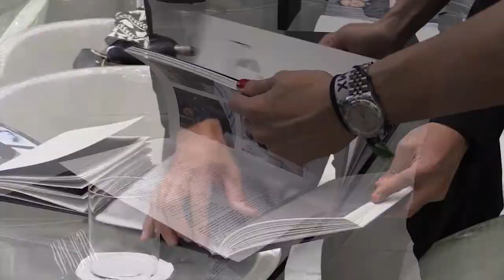Presentación Libro Enigma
Los días 13 y 14 de Noviembre de 2017 fue presentado el libro Enigma, realizado por Neolith y la escritora Cristina Giménez en el que se da a conocer cómo nace el proyecto del Restaurante de Albert Adrià y cómo se vinculan todas las partes implicadas, RCR Arquitectes (premio Pritzker 2017), Neolith y Albert Adrià.